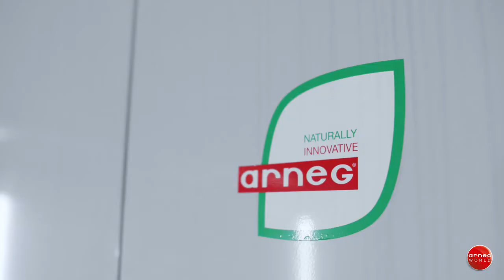ARNEG-INTERSPAR CARPI MO